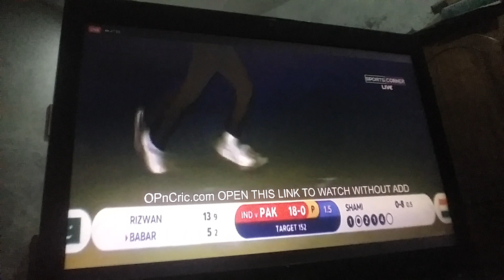Pak vs India T20 match